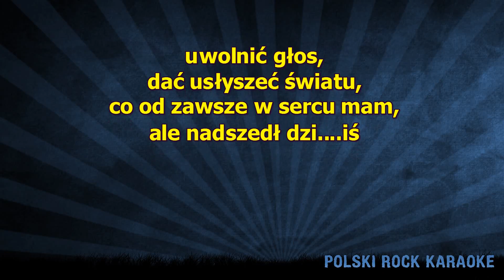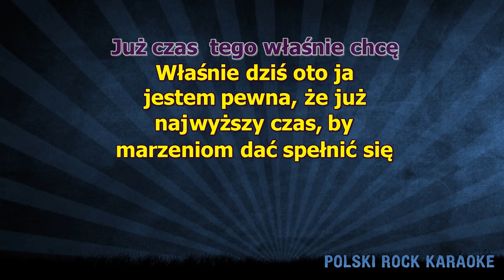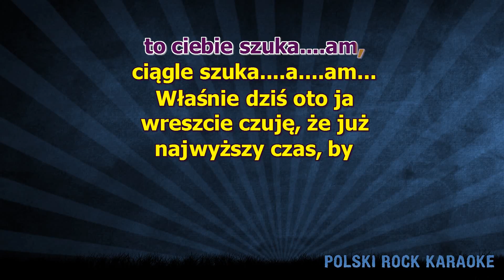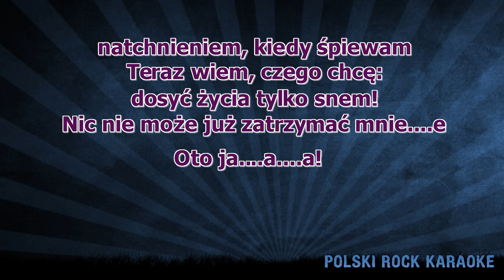Ewa Farna i Kuba Molęda - Oto ja - z linią melodyczną ( karaoke )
Przez całe życie bałam się
Uwolnić głos
Dać usłyszeć światu, co
Od zawsze w sercu mam
Ale nadszedł dziś
Moich marzeń czas
Aby spełniać je
Już czas pokazać Wam, pokazać Wam
Właśnie dziś,
Oto ja!
Jestem pewna że już najwyższy czas, by
Marzeniom dać spełnić się.
Teraz wiem czego chcę,
Dosyć życia tylko snem
Nic nie może już zatrzymać mnie
Oto Ja!
Dobrze wiem już jak,
Pokonać własny strach,
By móc na scenie być,
Silna tak jak dziś.
Chociaż dobrze wiem,
Że mam odległy cel.
Spełnię swój sen, już czas
Tego właśnie chcę!
Właśnie dziś,
Oto ja!
Oto Ja!
Jesteś głosem, który we mnie brzmi,
Natchnieniem kiedy śpiewam.
To Ciebie szukam,
Ciągle szukam.
Jesteś nutą, której brak
Piosenką wewnątrz mnie.
To Ciebie szukam,
Ciągle szukam.
Właśnie dziś,
Oto ja!
Wreszcie czuje że już najwyższy czas, by
Oto Ja!